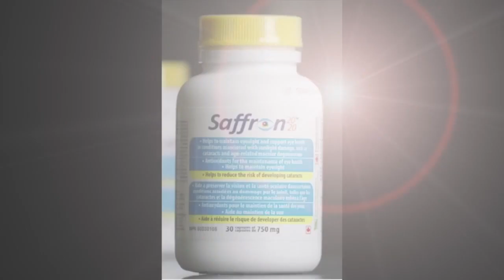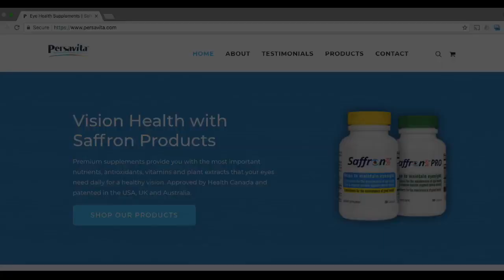Macular Degeneration Saffron Supplement for eye health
Listen to what people are saying about their life changing experience with Saffron 2020. New hope for AMD with Saffron 2020